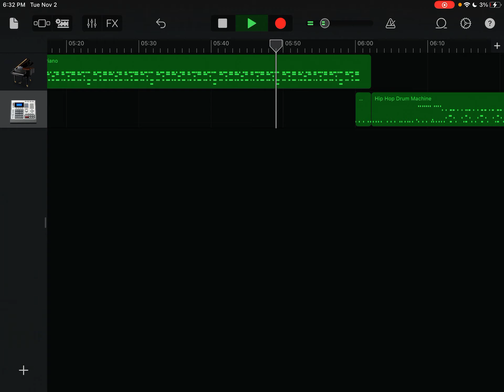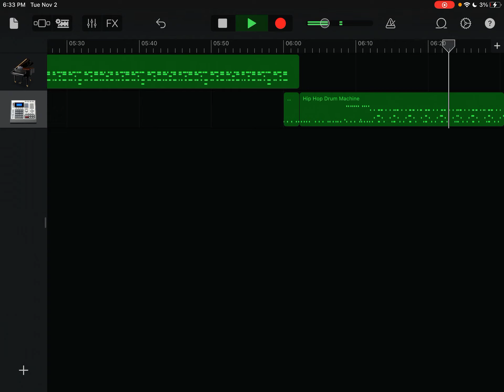November 6, 2021